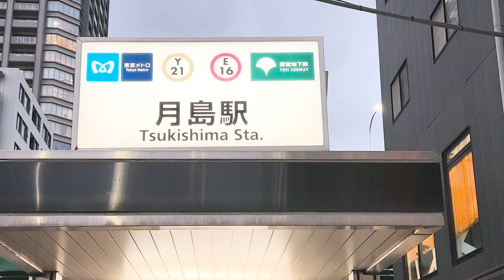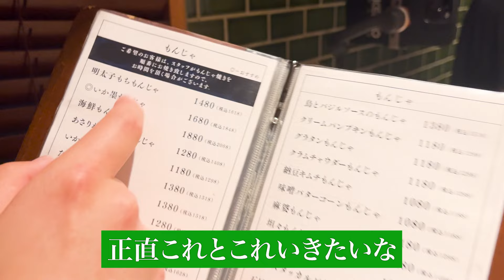悪魔的に美味いもんじゃを食うin東京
00:00 オープニング
00:47 月島でもんじゃ屋を探す
03:11 もんじゃ屋『おこげ』
06:02 明太子モチチーズもんじゃ
08:26 一品をいただく
10:01 スローでイカ墨
10:54 東京旅の振り返り

メガネのカクと和田あき子ヘアーのヨシオ
『ぺ』の2人が『JAPAN』をまったり旅します。

【ヨシオ】

【ビッグ小原健太】撮影者